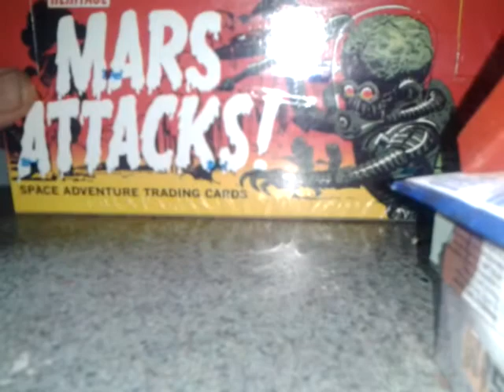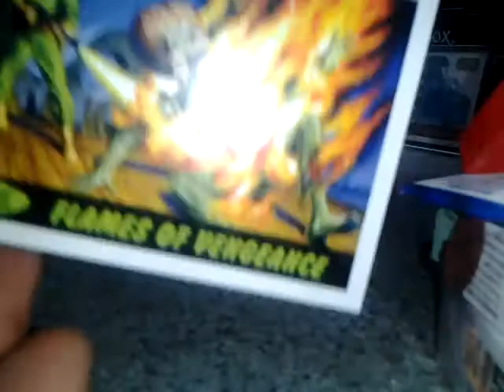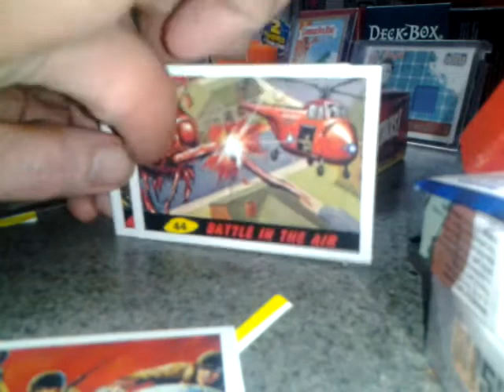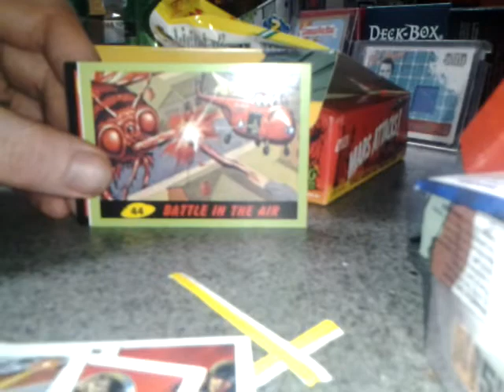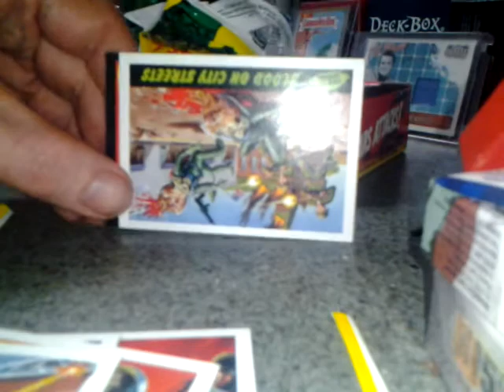First 4 packs of Mars Attacks trading cards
First for packs from a box with a guaranteed sketch card.